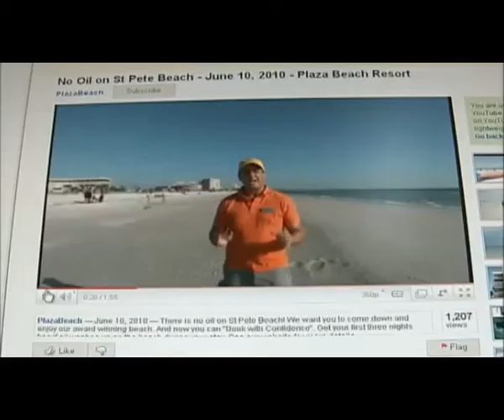Bay News 9 Oil Video